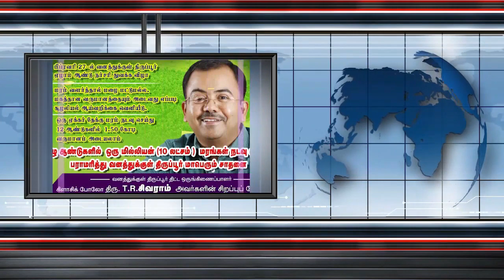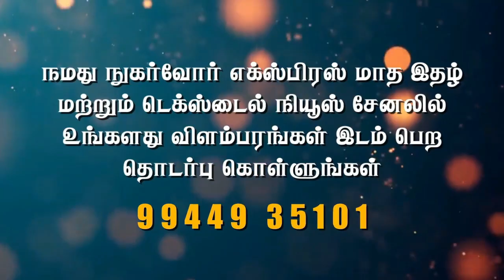திருப்பூர் CII அமைப்பு 65 லட்சம் மதிப்பிலான ஆக்ஸிஜன் உற்பத்தி நிலையத்தை நிறுவுகிறது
CII தலைவர் திரு.திருகுமரன் அவர்களின் சிறப்புப் பேட்டி
FOLLOW OUR FACEBOOK PAGE:TEXTILE NEWS NUGARVOUR EXPRESS